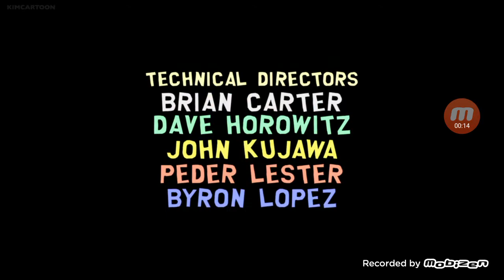South Park End Credits 2020